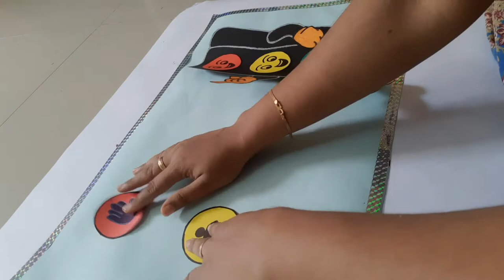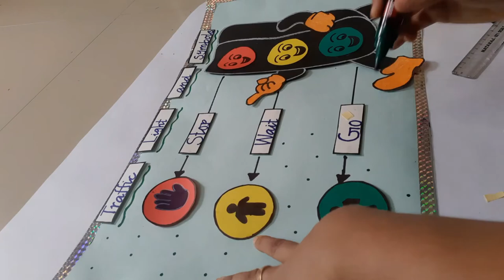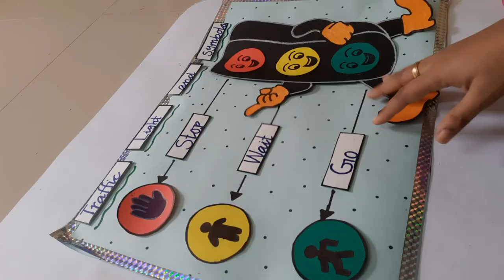Traffic light chart||Traffic light and Symbols chart||Traffic light and Symbols art and craft chart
Traffic light and symbols chart!!

Materials:
Black chart,
Color charts,
Black marker,
Pencil,
Eraser,
scale,
color cello tape and fevicol.